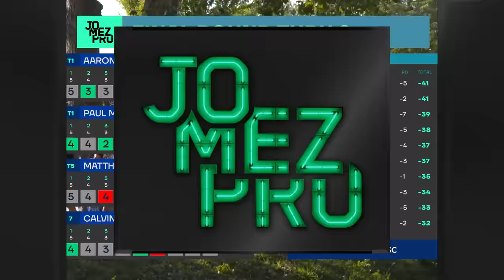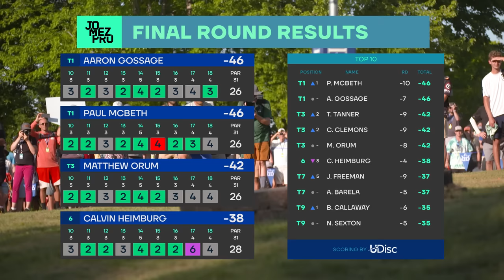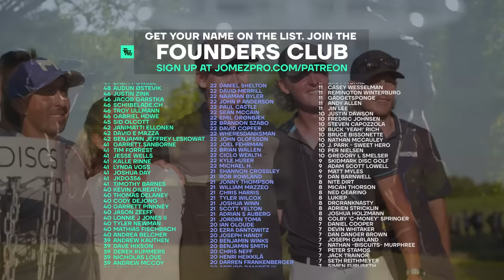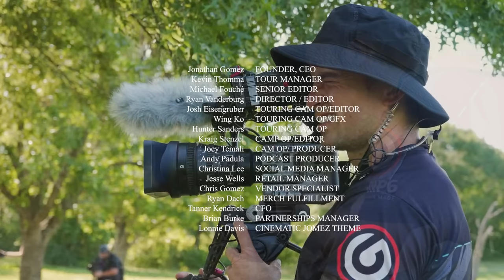2022 Disc Golf World Championships | FINALB9 | McBeth, Gossage, Orum, Heimburg | Jomez Disc Golf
Card: Paul McBeth, Aaron Gossage, Matthew Orum, Calvin Heimburg
Course: Emporia Country Club | Emporia, KS

🎯 Start using Bushnell Official data in your own game!

🎵 Additional music produced by Lonnie Davis

Music copyright code:
FZUIBACQMGB7HCMQ

00:00 Start
00:51 UDISC LEADERBOARD
01:15 HOLE 10
04:39 HOLE 11
08:06 HOLE 12
13:50 HOLE 13
17:35 HOLE 14
24:38 HOLE 15
28:34 HOLE 16
35:01 HOLE 17
41:42 HOLE 18
56:23 UDISC LEADERBOARD
56:56 FOUNDERS CLUB LIST